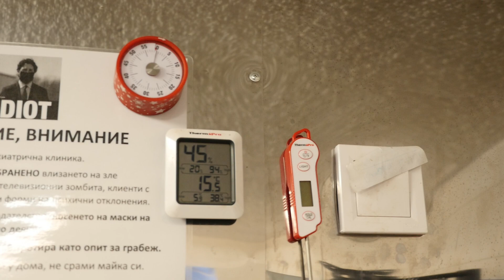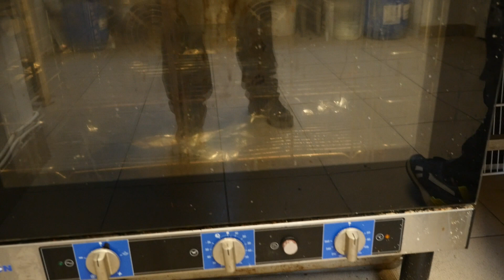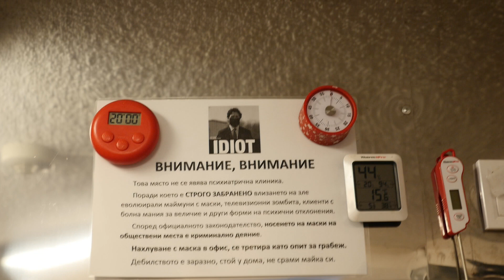Урок по сенна пръчица натто съвокупление за назаднали и умерено напреднали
Бих ви обяснил много повече неща с моите хора, но само един начин има за което. Любовта и сексът не са мастурбация на клипчета.